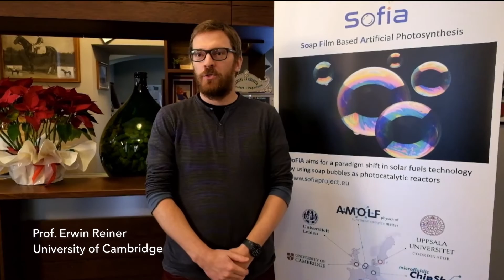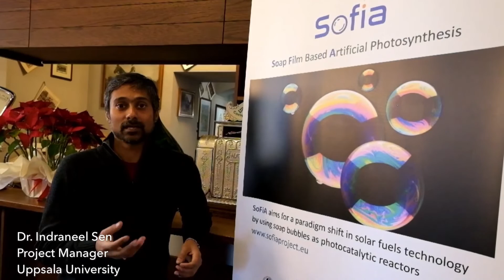PROJECT SOFIA - solar fuels, soap bubbles and more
SCRIPT: Dr. Indraneel Sen
FOTOS: Dr. Mohammad Moniruzzaman
STOP MOTION: Alexandra Elezova
POSTPRODUCTION: André Fritz

This project is funded by the European Union´s H2020 research & innovation program FETOPEN 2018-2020 under Grant Agreement Number: 828838